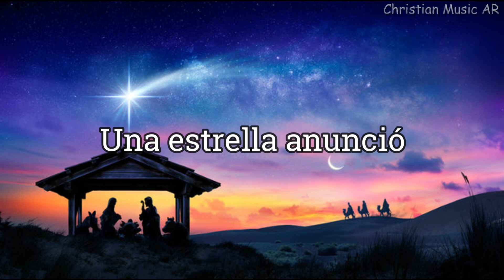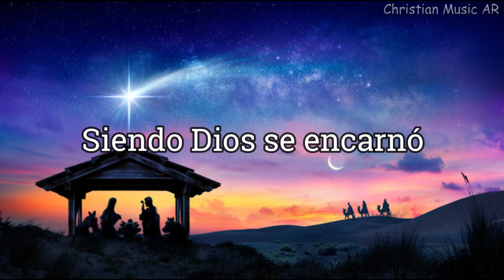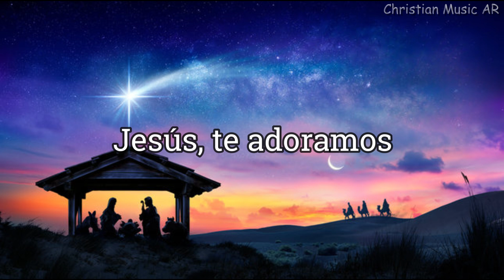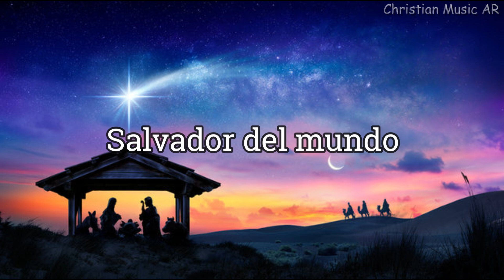Twice Música - Rey De Paz (Letra)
De Notificaciones, Así Te Enterarás
Cuando Subimos Un Nuevo Video. 🔔🔔